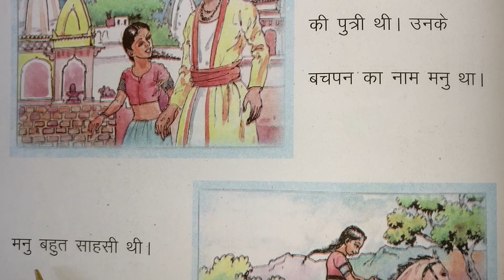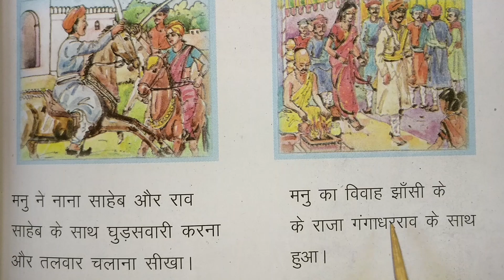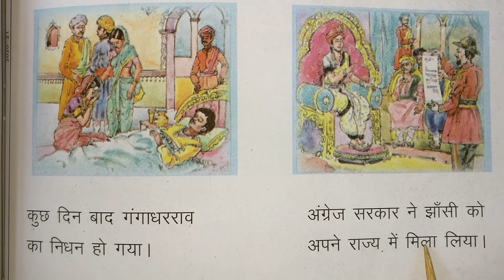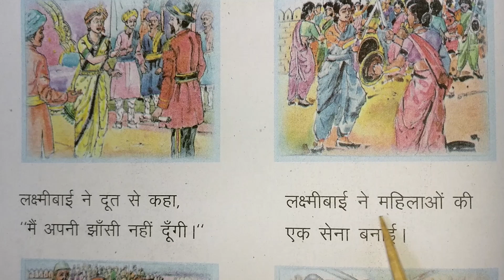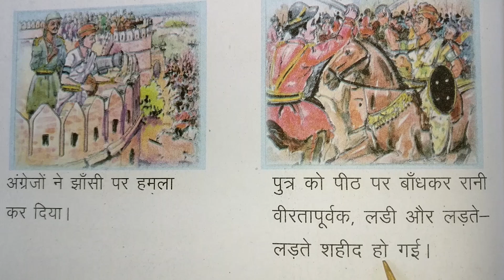68| Digital Lecture| Class -02| Hindi - "रानी लक्ष्मीबाई"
It covers a topic of Subject Hindi - lesson- 15 "रानी लक्ष्मीबाई"
(Explanation + Worksheet)